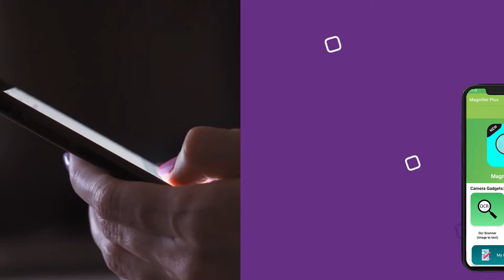Magnifier Glass for Magnifying text, object and small things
DynamixInc presents and brings a very useful tool application Magnifying Glass which can be used as a Pocket magnifier for magnification of small text or objects and to have a closer look at tiny things for detail.,

Magnifying Glass app can be used as a pocket magnifier as it also has some amazing features

- Beauty cam - Beauty camera
-Image to text function or Convert Image to text